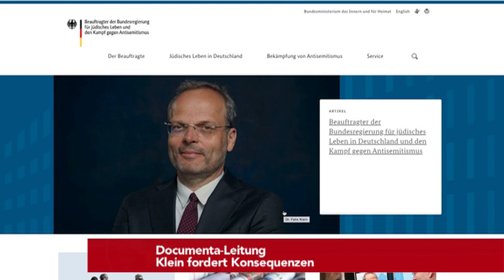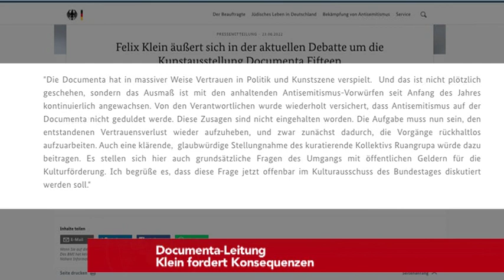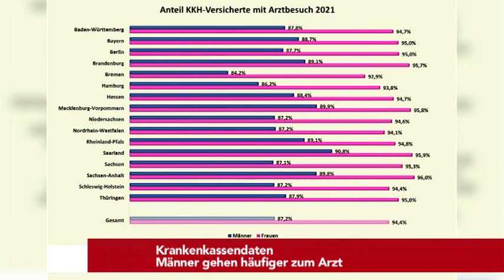Atom statt Gas: Merz fordert umdenken der Grünen! | Warmwasser-Verzicht in Brandenburg gefordert!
Die tvberlin Nachrichten am Dienstag, den 12.Juli:

- Hohe Preise in Brandenburg
Verbraucherzentrale empfiehlt Verzicht auf warmes Wasser

- Steigende Energiekosten
Sozialverbände wollen Mieterschutz

- Atomkraftwerke
Merz fordert Kehrtwende von Grünen

- Wartung von Nord Stream 1
Kein Gas für mindestens zehn Tage

- Gasag-Chef ruft Berliner zum Energiesparen auf
Gewerbe und die Industrie im Winter eventuell betroffen

- Entlastung der Bürger
Söder kritisiert Maßnahmen

- Ex-Regierungssprecher
Seibert wird Botschafter in Israel

- Documenta - Leitung
Klein fordert Konsequenzen

- Gehaltsforderung
IG Metall will 8,0 Prozent mehr

- Vergleich zum Vorkrisenniveau
Textilhandel weiter im Minus

- Diskussion um Autobahnblockierer:
Generalstaatsanwältin wehrt sich gegen Vorwürfe

- Ferienbeginn in Bundesländern
ADAC erwartet wieder Staus

- Statistisches Bundesamt
Immer mehr Hundertjährige im Land

Krankenkassendaten
Männer gehen häufiger zum Arzt